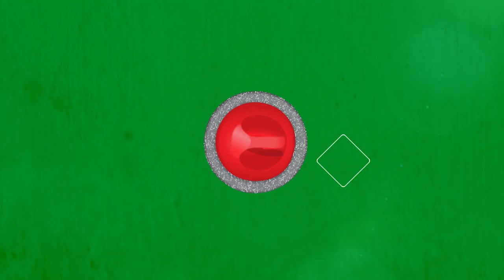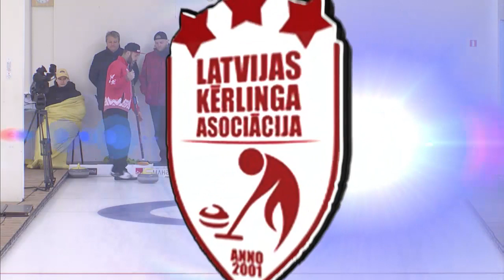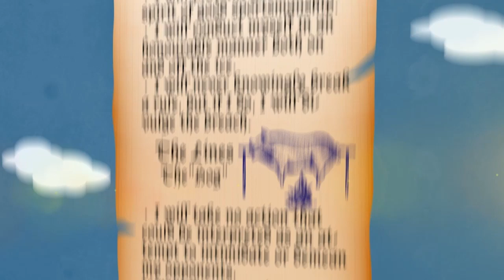|2.FINĀLSPĒLE VĪRIEŠU KONKURENCĒ| Eiropas čempionāta kvalifikācijas turnīrs 2019